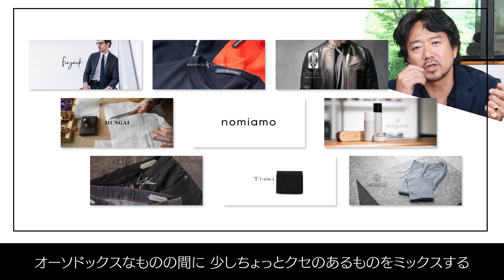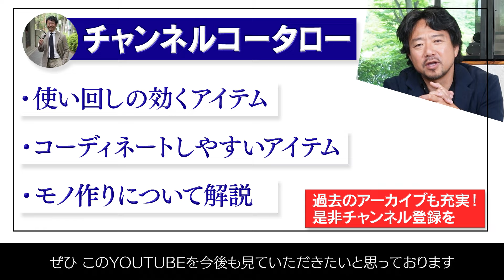もう手に入らない!!グアナコカシミヤの超絶素材は一生使える最強コート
グアナコカシミヤ ブラックチェスターコート

神藤がディレクションするオンラインストアはこちら

【ショールームオープンデー】（予約不要）
◆オープンデー・・・毎月最終土曜日
◆住所・・・〒106-0031 東京都港区西麻布4-7-10 麻布笄町Aハウス2F
　株式会社スピラーレ　MASTER PLAN ショールーム
　※広尾駅 4番出口より徒歩5分
　※1階に「味のなかむら」という和食屋さんがございます。
神藤光太郎のチャンネルです。
このチャンネルでは好きなもの、私　神藤がファッションを中心に興味のあること、楽しいこと、海外の情報、インタビュー、などを紹介してゆきたいと考えています。

神藤　光太郎　プロフィール
大阪出身
学生時代からファッションに興味を持ち洋服三昧の生活を送る、大学在学中から３年間イタリアに留学期間中　日本で紹介されて間もなかったイタリアクラシックファッションの要人との交流を深め様々なことを学ぶ。

2000年
帰国後　BARBA をはじめとするブランドを取り扱う代理店を創業

メンズ部門を取り仕切り独自のコネクションを生かして　ラルディーニ、バルバ、シビリアなど数々のブランドを日本に紹介ブランディング、マーケティング、セールスを指揮。

2018年
株式会社 スピラーレを創業　ブランドリサーチ、開発、ブランディング、
マーケティング、プロモーションを組み合わせ新たな形のファッションビジネスを模索中

Canale di KOTARO SHINDO  di  SPIRALE

Questo canale  si parla di quello che interessa personalmente Kotaro Shindo  in base alla Fashion , informazione Italia ,GIappone ,   intervista  con personaggio ,etc  .

Vi prego di  guardare programma anche se maggionre parte in Giapponese ,  registrare  il mio canale  e  premere Mi piace .

477